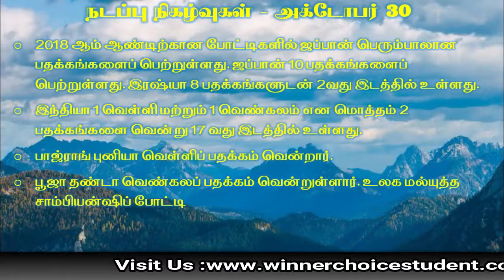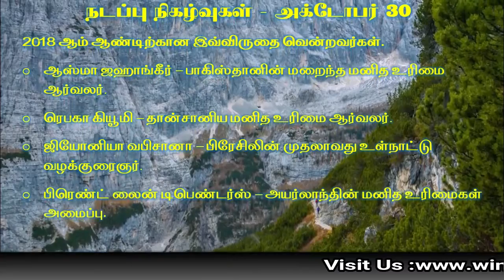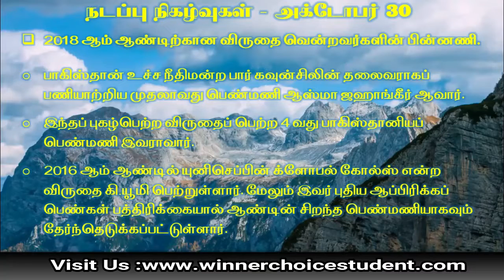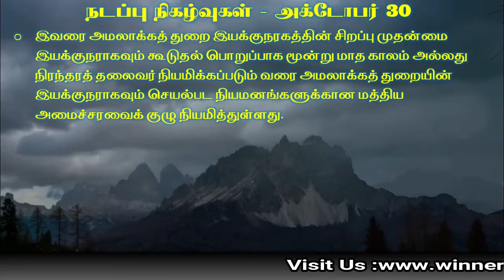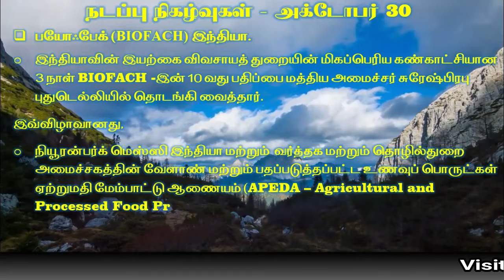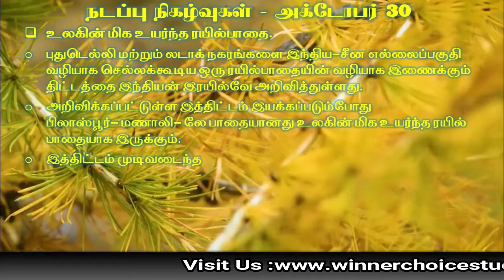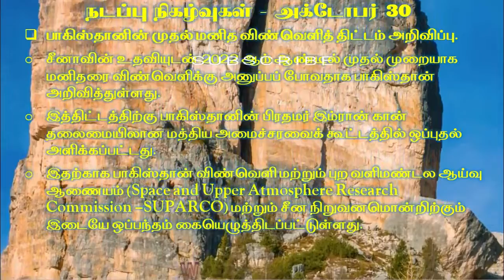Current Affairs - 30-Oct-2018 in தமிழ் II நடப்பு நிகழ்வுகள்